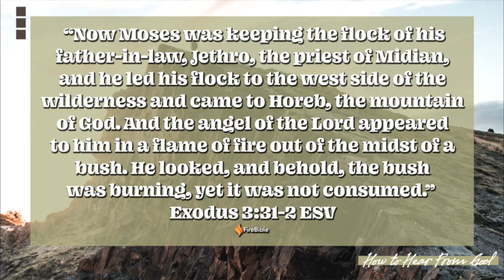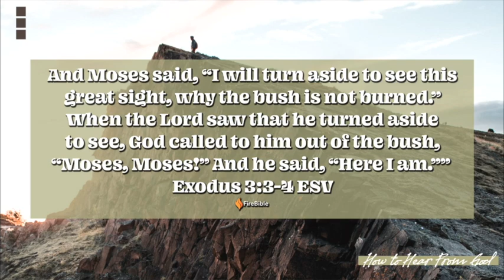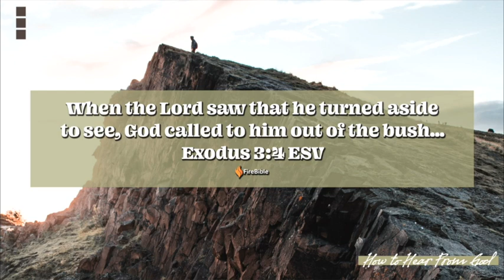How To Hear From God | Life Church | Jason Exley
Speaker: Jason Exley
Sermon: How To Hear From God
Date: January 8, 2023